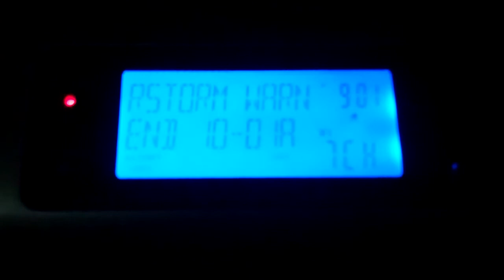Severe Thunderstorm Warning - 06/22/15 (EAS #897)